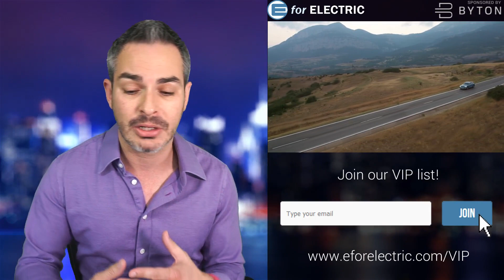Paying to Cancel Your Reservation for Audi e-tron?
Correcting the stories about Audi charging a fee for its e-tron reservation holder to cancel it. It's not true, but what really happened? Let's talk about it as I take your questions and comments during the LIVE stream!